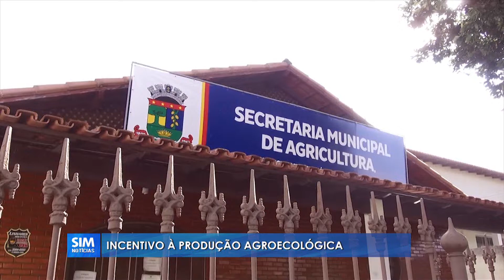ASSINADO: Decreto que incentiva a produção agroecológica foi celebrado em Linhares na sexta-feira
Repórter: Will Souza